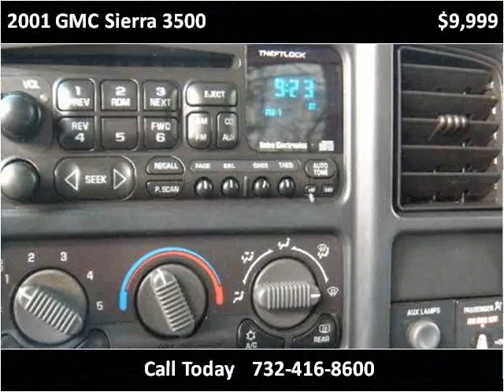2001 GMC Sierra 3500 Used Cars Old Bridge NJ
This 2001 GMC Sierra 3500 is available from D & D Auto.